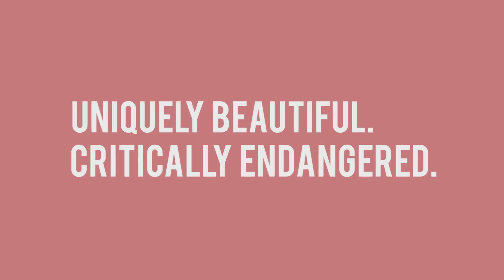Hang on Tight Orangutan!